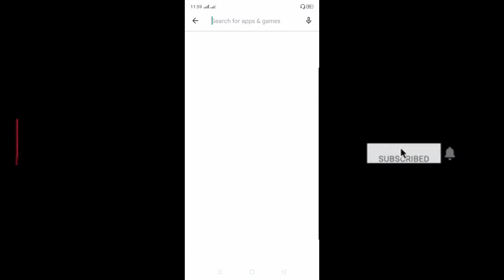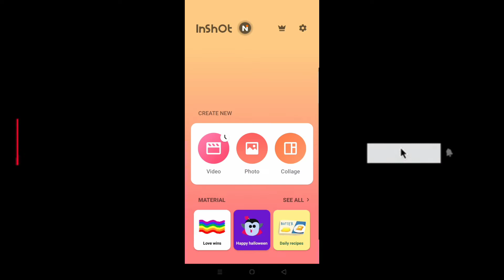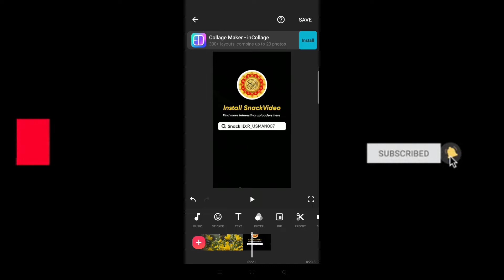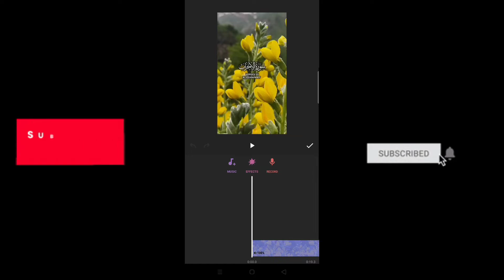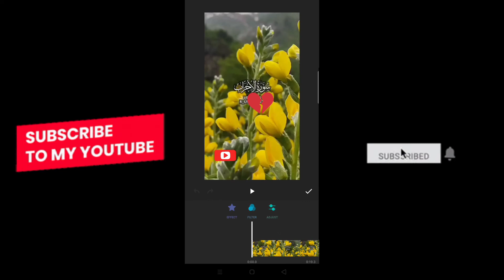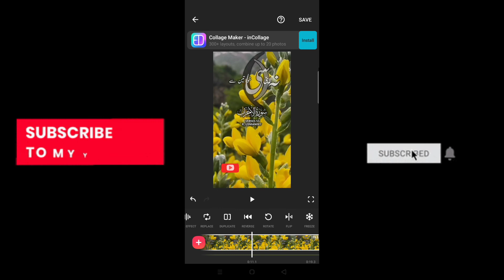How to In short video editing app YouTube. tik Tok . snack..,.... editing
In short video editing app YouTube. tik Tok . snack..,. editing
 انشاٹ ایسی اپلیکشن ہے جس سے یوٹیوب کی ویڈیو سنیک ویڈیو ٹک ٹوک کی وڈیو کی اڈینٹک آسانی کے ساتھ کر سکتے ہیں فوٹو اور ویڈیو کا بیک گراؤنڈ بھی اپنی مرضی سے بدلی کرسکتے ہیں

 How to Inshot is an application that can easily modify the video of YouTube video snack video tick tok